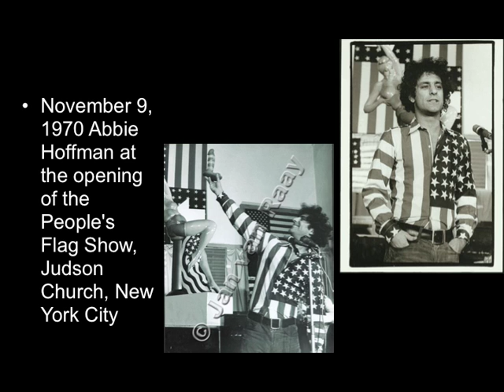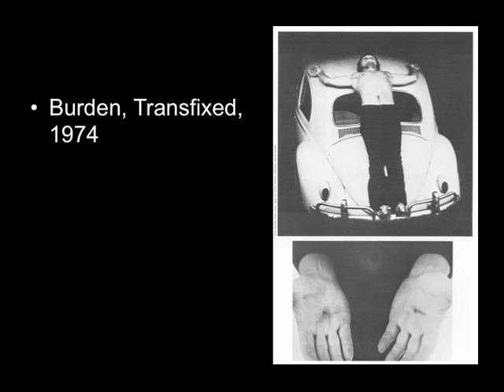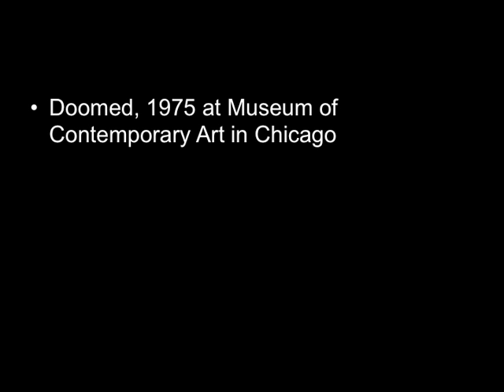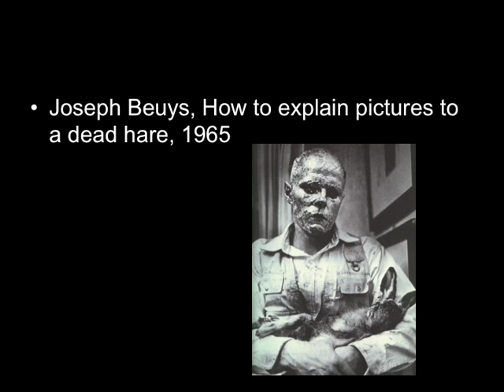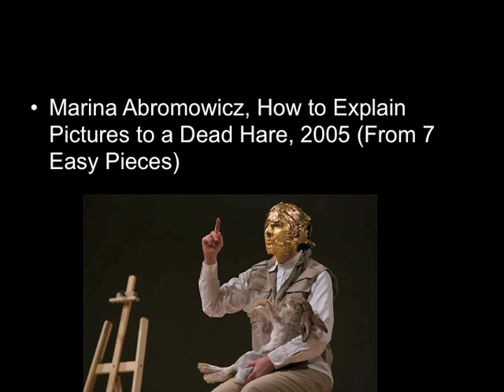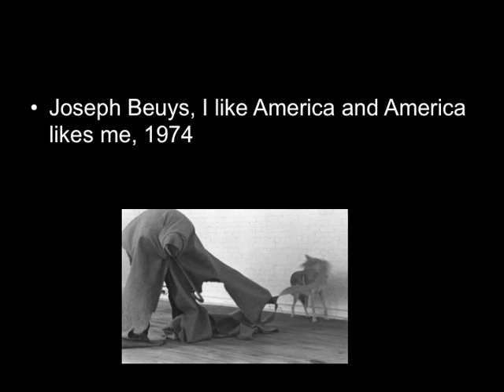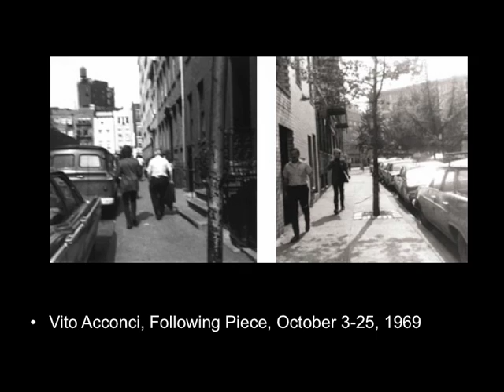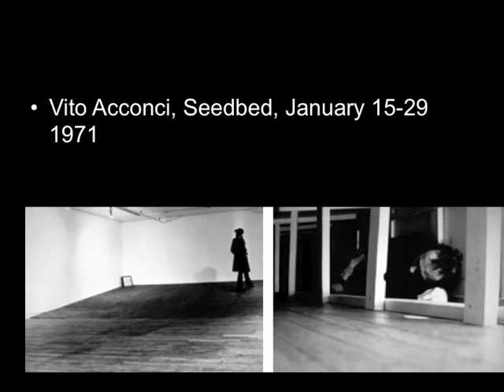05 Performance, part II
More information on happenings and performance